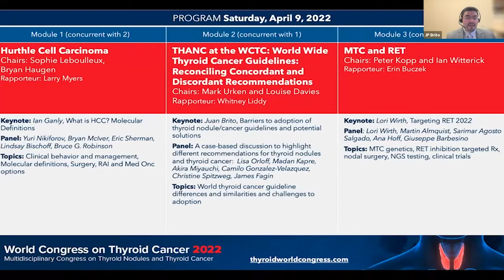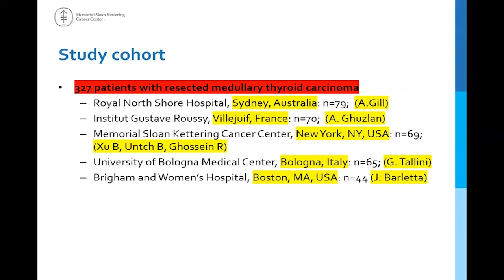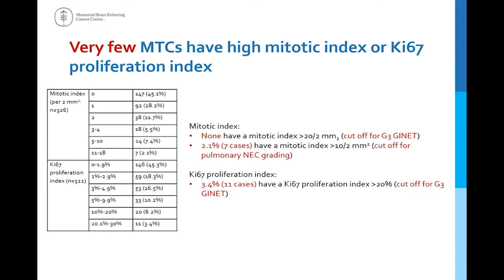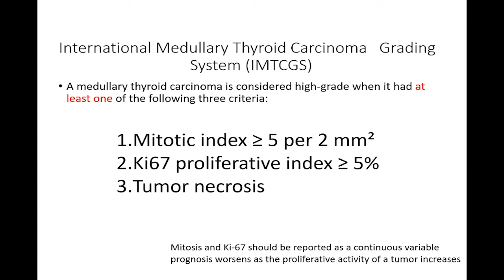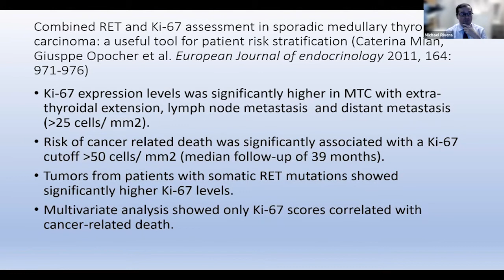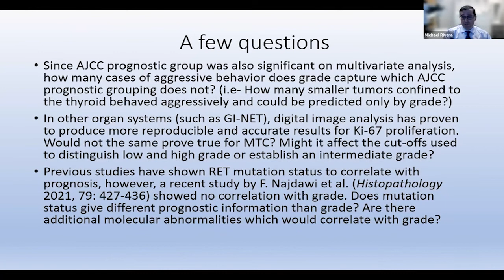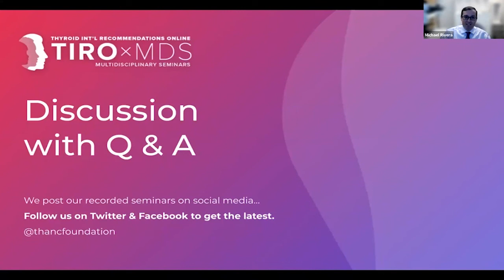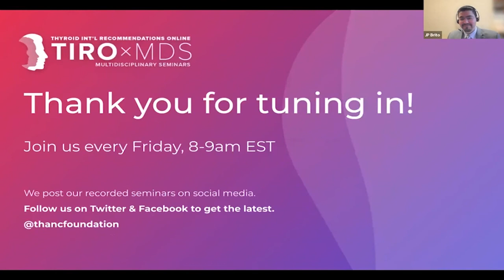Int'l MTC Grading System: A Validated Grading System for MTC with Dr. Ghossein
We are honored to have Dr. Ronald Ghossein present the article "International Medullary Thyroid Carcinoma Grading System: A Validated Grading System for Medullary Thyroid Carcinoma." Dr. Michael Rivera joins as the Featured Guest Discussant.

0:00 Introductions
2:52 Presentation Begins
4:41 Prognostic Factors for MTC
22:22 Basis of the Consensus Grading System
32:03 Role of Ki-67 in Grading of MTC
42:47 Discussion and Q&A